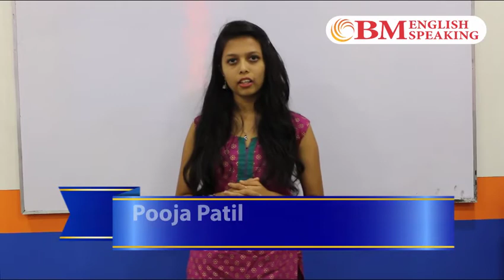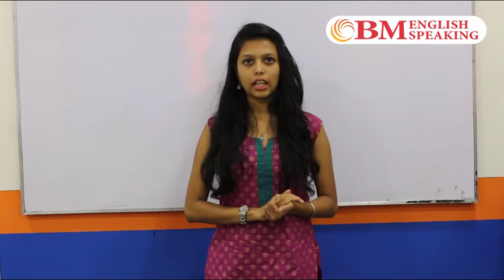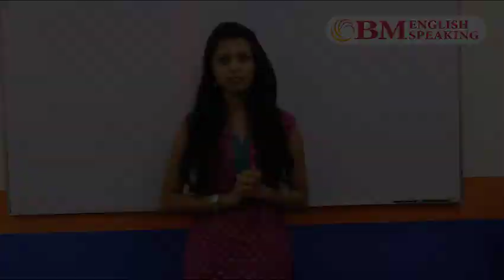Pooja Patil | BM Classes Student | Student Review About BM English Speaking.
Good Morning friends. My name is Pooja Patil. I am a commerce graduate. I am done basic English course from BM English speaking classes. Before doing this course I was facing lot of problems. I could not speak in English in front of crowd. I was lacking in making sentences, so I could not speak in front of people. I thought if I speak in front of people, they will make fun of me or they will laugh at me. So I came to know about this course from one of my friend and then I joined this course. During this course I saw a lot of improvement in me. Now I can make sentences. The trainer conducted various activities in classes like loud reading and speech. And for increasing our vocabulary they also conducted various games which helped in increasing our vocabulary. So my confidence level increased and now I can speak in English in front of crowd also. I am currently pursuing my banking class. Over there I speak in English with my friends and teachers. And till now my biggest accomplishment is I had given a power point presentation in my banking class and it was the first time I had given any presentation in front of crowd, in front of unknown people. So thank you BM English speaking for this improvement in me.